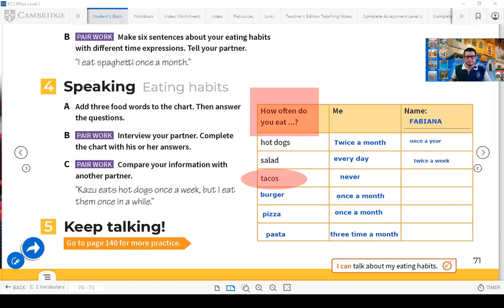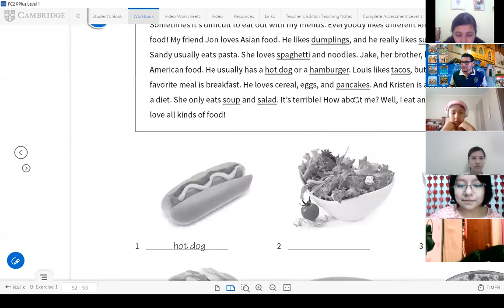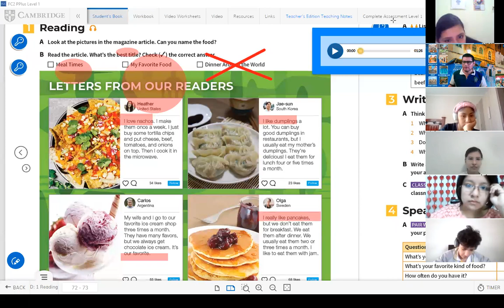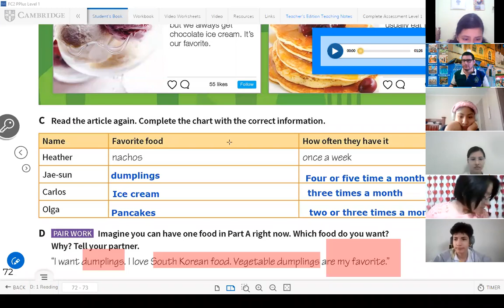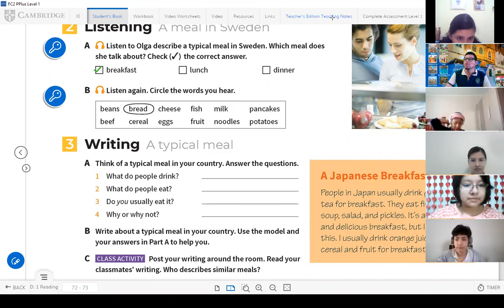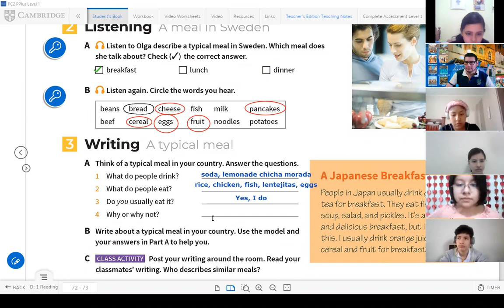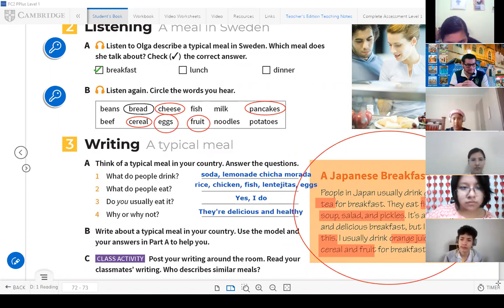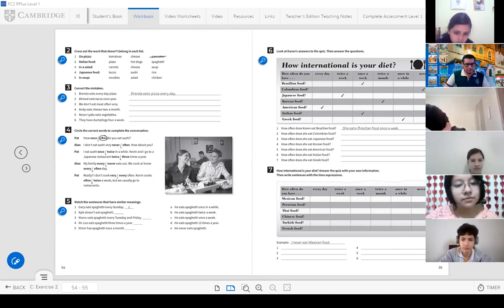SEC 2° | FAVORITE FOOD